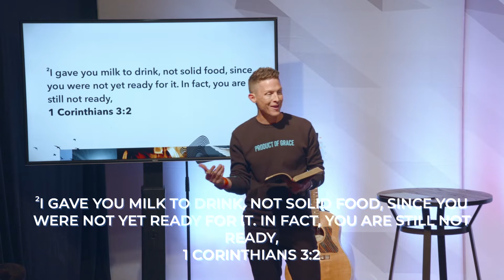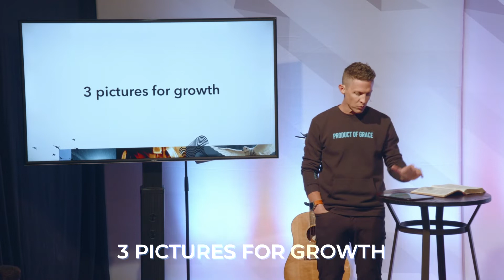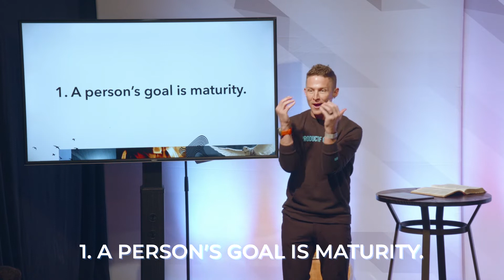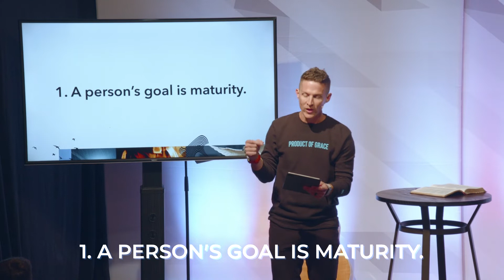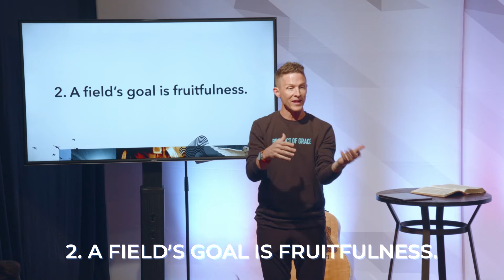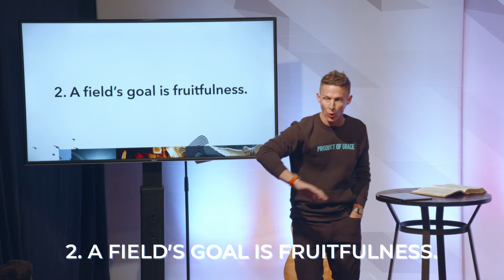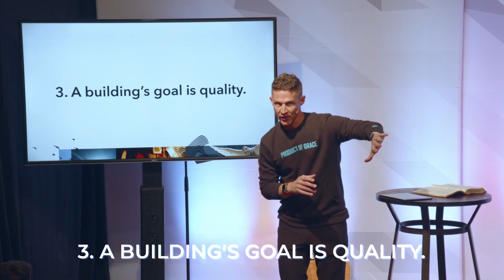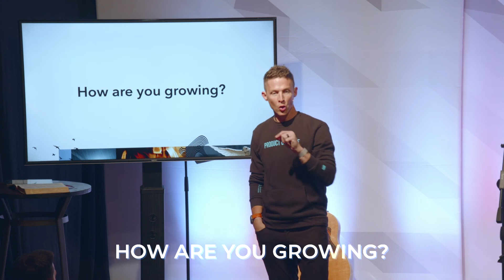SPIRIT AND TRUTH | Our Goal Is Growth